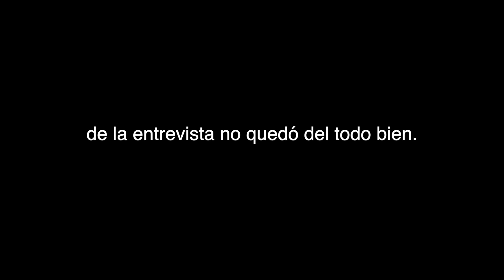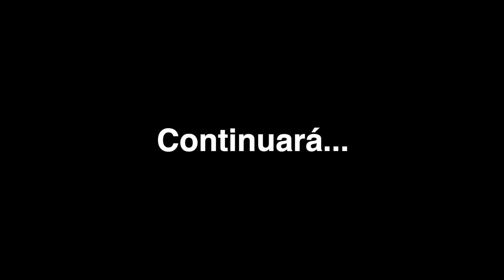El CERRADOR de la DINASTÍA | Francisco Buttó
The Beatwriter presenta a Francisco Buttó, el cerrador de la más asombrosa dinastía del deporte venezolano, la de los Tigres de Aragua de Buddy Bailey.

Esta es la primera de dos partes de esta entrevista.

Cuando lleguemos a 7500 suscriptores en YouTube vamos a rifar una pelota Tamanaco firmada por Ronald Acuña. Para participar sigue los pasos en esta publicación de Instagram

►CRÉDITOS:
Dirección: Marcos Grunfeld
Producción: Darwin Pinto Vaamonde
Edición: Marcos Grunfeld

► PUBLICIDAD:

► Si quieres ediciones de videos comunícate con Paula Fabarón (@paulafabaron) en Twitter e Instagram.

►Las imágenes de los drones del José Pérez Colmenares fueron tomadas de los canales de Oscar Drones, Guarao Studio y Austin Bibens-Dirkx.